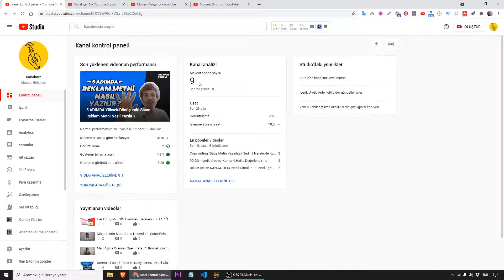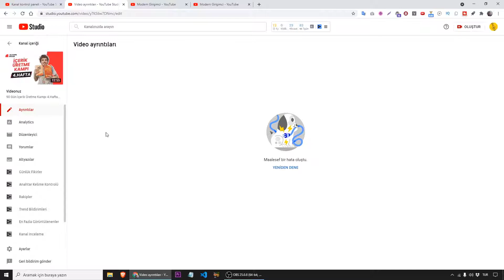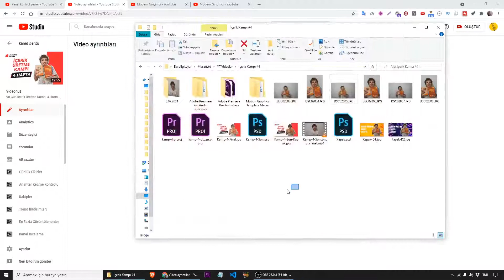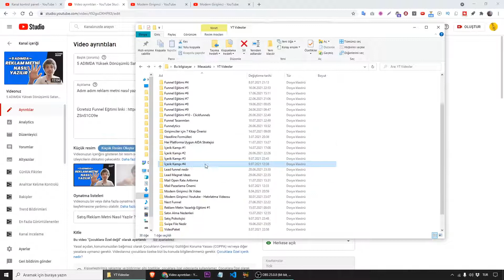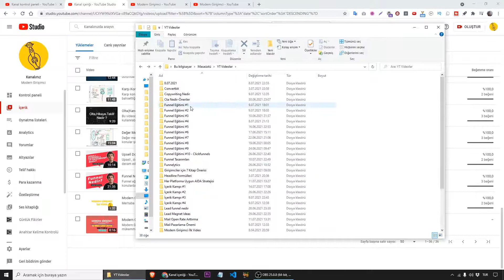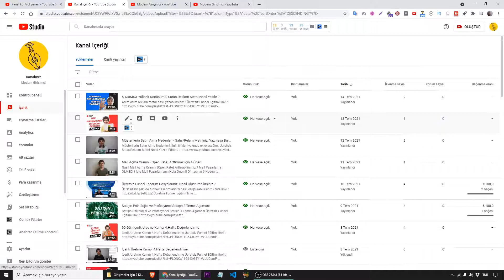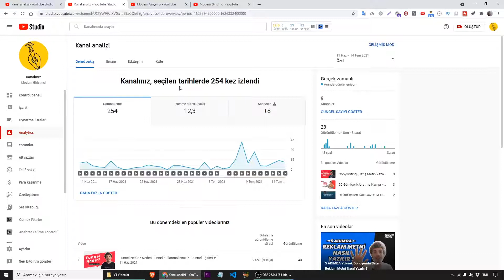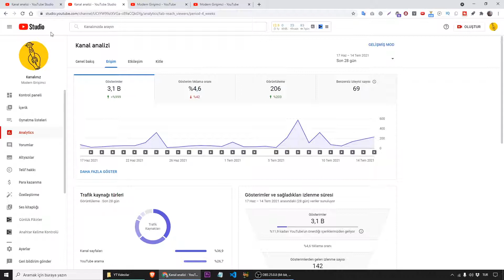90 Gün İçerik Üretme Kampı 5.Hafta Değerlendirme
90 Gün İçerik Üretme Kampı 5.Hafta Değerlendirme.

İlgili linkleri yakında ekleyeceğim.